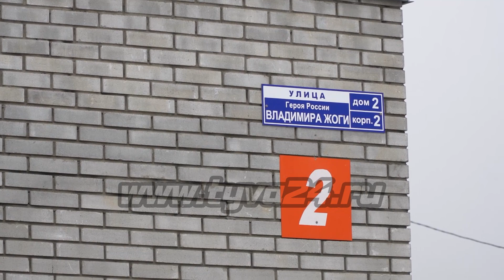В Туве продолжается реализация программы по переселению граждан из аварийного и ветхого жилья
В рамках реализации адресной программы по переселению граждан из аварийных жилых домов за 2022 года в Туве построено 13 многоквартирных домов, в том числе в г. Кызыле и в с. Хову-Аксы.